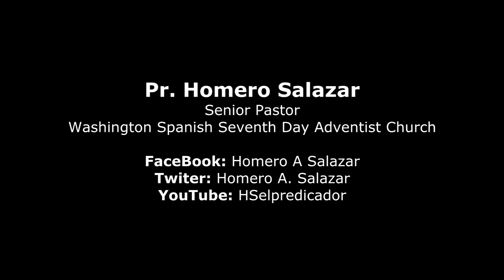¿Porque lloras? - Pr. Homero Salazar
Mensaje predicado en la Washington Spanish Seventh Day Adventist Church. Silver Spring, Maryland, Estados Unidos. Nov 2014.